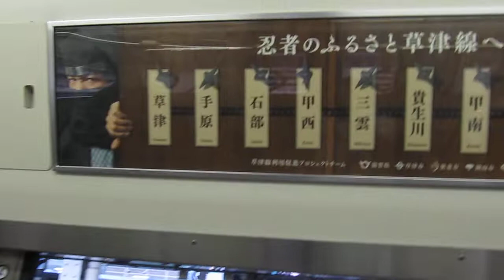JR西日本 113系 L6編成 忍トレイン 忍者電車 ラッピング 車内の様子 湖西線運用 近江舞子行き 京都駅 大津京駅 2017年9月19日 撮影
JR西日本

113系 L6編成
忍トレイン
忍者電車 ラッピング

車内の様子
湖西線運用  近江舞子行き

京都駅
大津京駅

 2017年9月19日 撮影